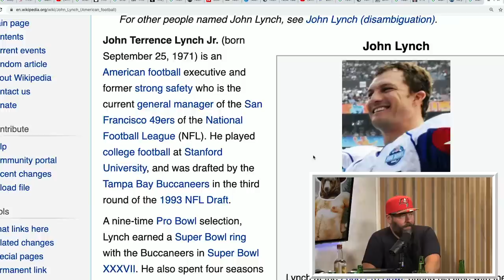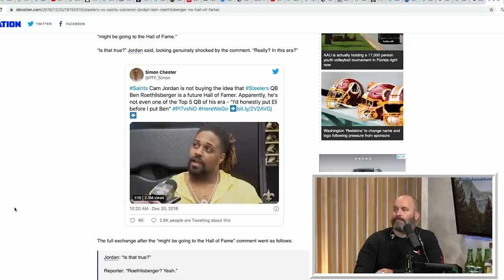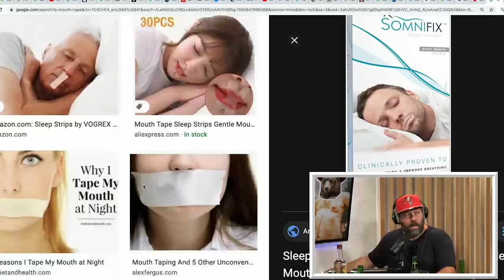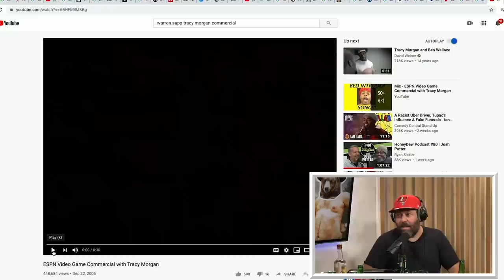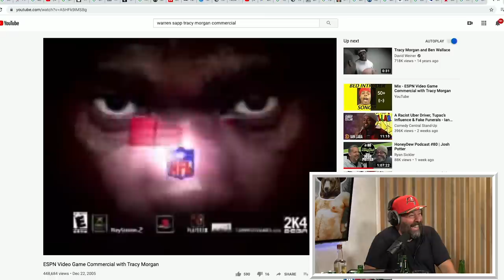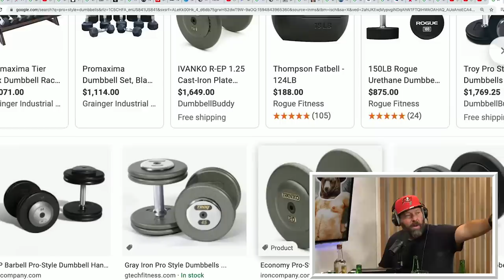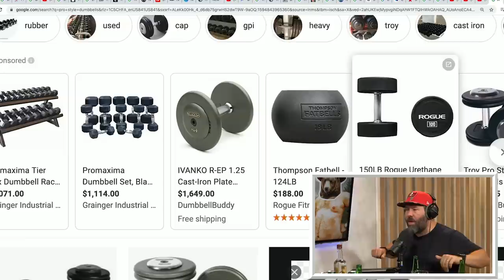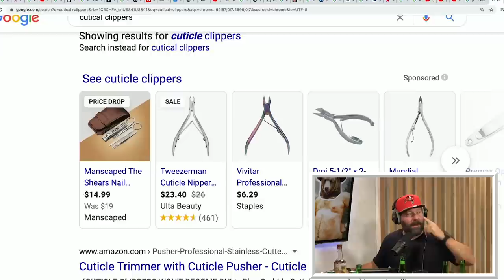Ep. 40 | 2 Bears 1 Cave w/ Tom Segura & Bert Kreischer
- Get 15-percent off your order at BuyRaycon.com/bears!
- Want wine that has less sugar but doesn't comprimise on ABV or flavor? Head over to FitVine.com and try it out

Tom Segura and Bert Kreischer start off this episode of 2 Bears, 1 Cave by calling NFL Hall of Famer Warren Sapp. Warren suggests that the Bears and him start a podcast. Tom and Bert then discuss their excitement over the idea and what guests they would like to have on. Bert tells stories about Christian Okoye and Big Jay Oakerson, and then the two of them analyze Tracy Morgan ESPN video game commercials. They also discuss building home gyms, and Tom shares a story about Jennifer Aniston which leads to the hardest laughter ever on the show.